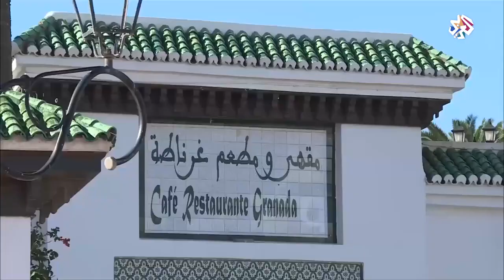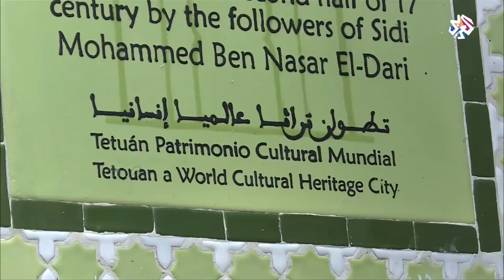حضور الثقافة الأندلسية في المعالم التاريخية لمدينة تطوان "الحمامة البيضاء"